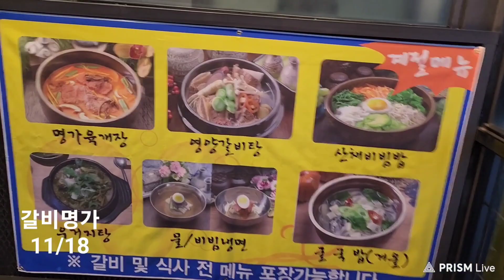#2187 ● 갈비명가, 맛집(80)구로동 ▲ 23/11 * 토요일, #11/18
갈비명가

ㅡㅡㅡㅡㅡR.P.